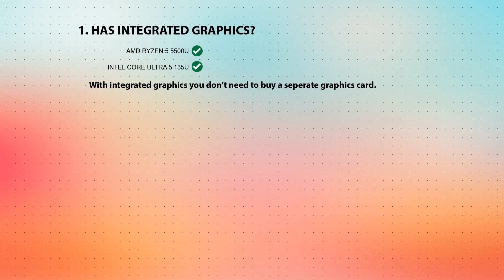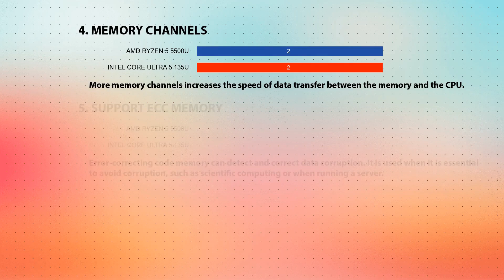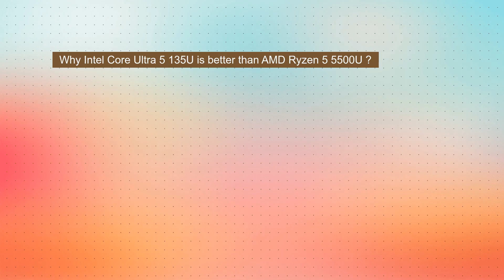AMD Ryzen 5 5500U vs INTEL Core Ultra 5 135U Technical Comparison